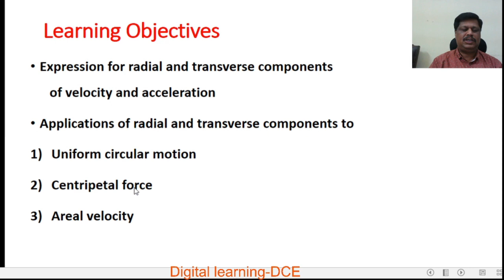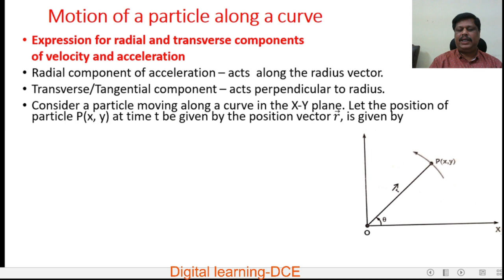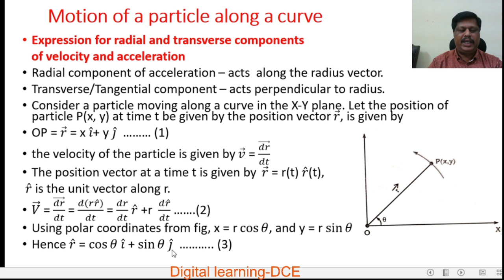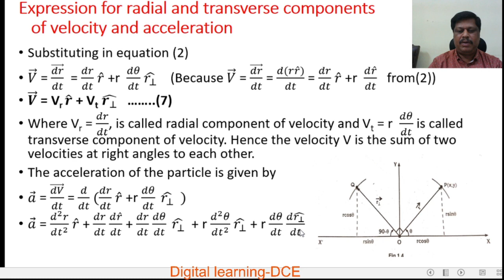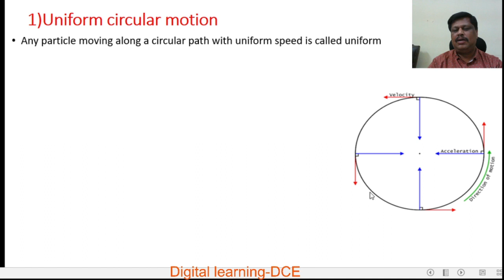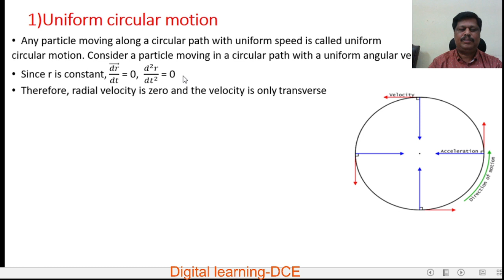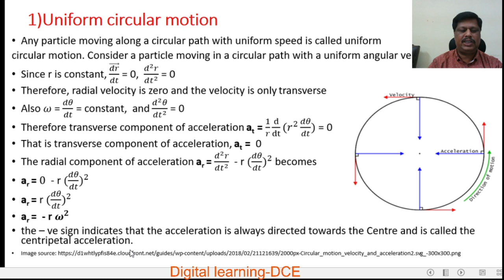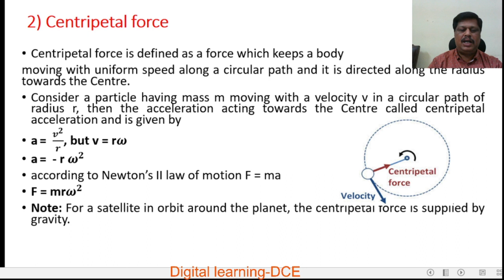I B.Sc, I Sem, Radial and Transverse components of Velocity and Acceleration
Radial and Transverse components of Velocity and Acceleration for I BSc, I Sem  Kuvempu University students.